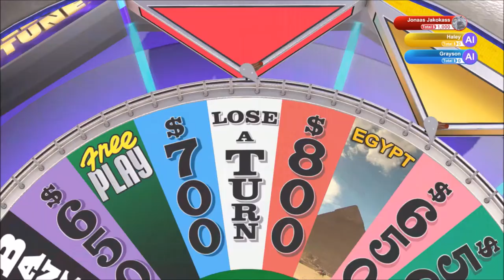Good Ol C | Wheel of Fortune | Ep 36 | Crazy Town Gaming